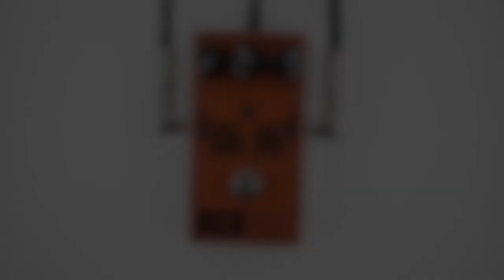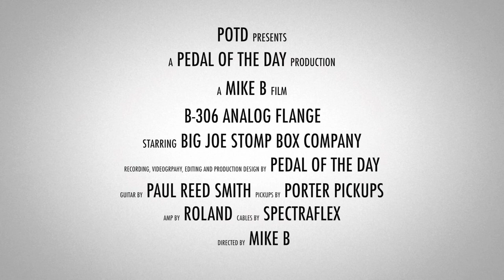Big Joe Stomp Box Company B-306 Analog Flange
This is a demo video of the B-306 Analog Flange effects pedal from Big Joe Stomp Box Company performed and produced by Pedal of the Day. for more effects pedal reviews and demos, and be sure to check out more of the videos here on our YouTube channel before you leave. Cheers!